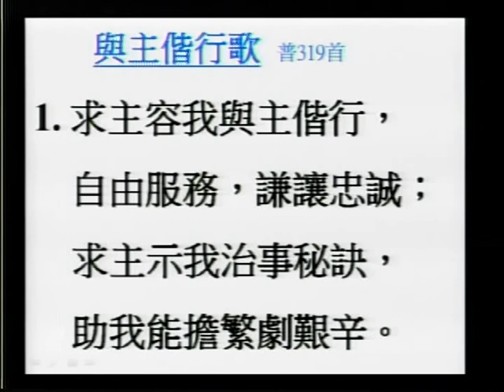Chinese Sermon 1-9-2011